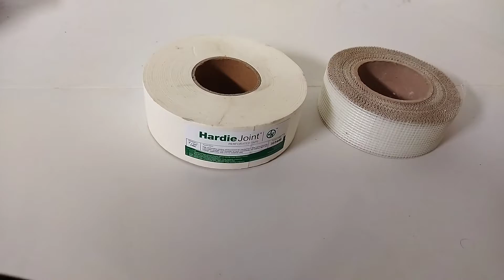matibay na tape SA dugtungan Ng kesame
hi guys welcome back sa aking munting channel JUPERDtv Kung nagustuhan mo ang video na ito paki like naman at subscribe at at wag mo kakalimutan pindutin ang notification bell para lage Ka updated sa tuwing mag a upload AKO Ng bagong video.
# paanomaglagayngpapertape